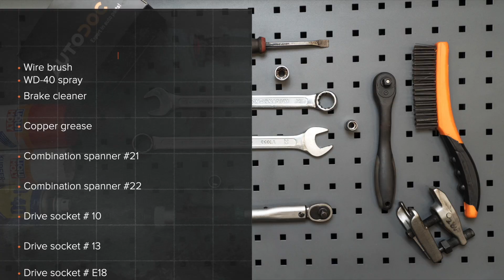Kuinka vaihtaa etualatukivarsi MERCEDES-BENZ B200 (W245) -merkkiseen autoon [AUTODOC -OHJEVIDEO]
Kuinka vaihtaa etualatukivarsi / etutukivarsi MERCEDES-BENZ B200 (W245) 2.0 Hatchback 2005–2011 -merkkiseen autoon [AUTODOC -OHJEVIDEO]

MERCEDES-BENZ A-Class -auton (W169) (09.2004–06.2012)alatukivarsi täytyy pääsääntöisesti korjata yhden ja saman menetelmän mukaisesti

🔝 Huippuvalmistajat jotka valmistavat etualatukivarsi: RIDEX; STARK; FEBI BILSTEIN; LEMFÖRDER; MOOG

Kaikki video- ja PDF-ohjeet MERCEDES-BENZ B200 -auton osien vaihdosta: Lataa ja katso AUTODOC CLUBISSA

🛠️ Työkalut, jotka tarvitset korjataksesi etualatukivarsi:
- teräsharja
- WD-40-monitoimiaine
- jarrunpuhdistusaine
- kuparitahna
- kuusiokolokärki nro. H6
- hylsyavain nro. E12
- vannehylsy №H12
- kiintolenkkiavain
- momenttiavain
- kierreleuan väännin
- sorkkarauta
- hydraulinen kierrejousipuristin
- vaihteistonostin
- lokasuojan suojapeite
- jarrukiila